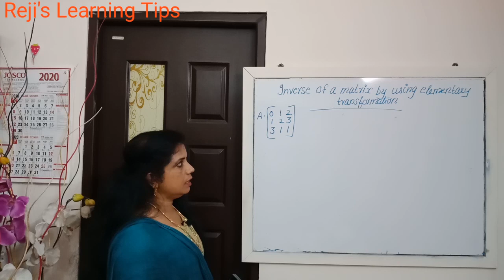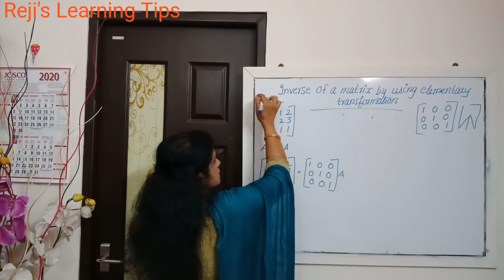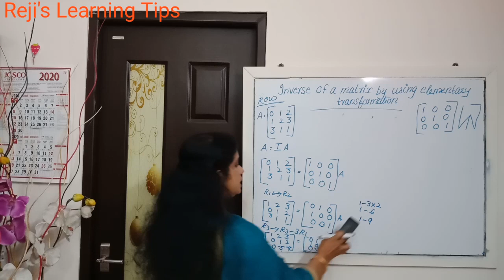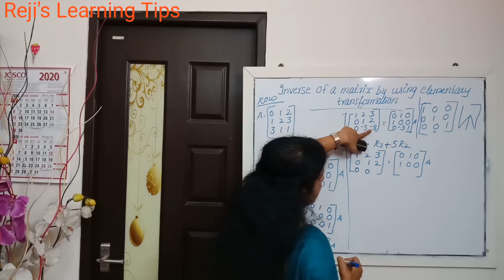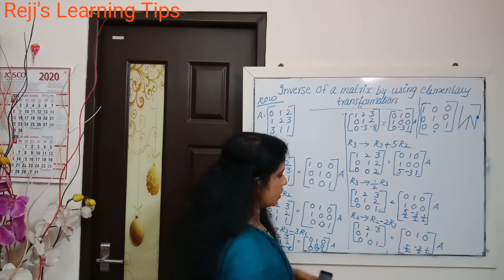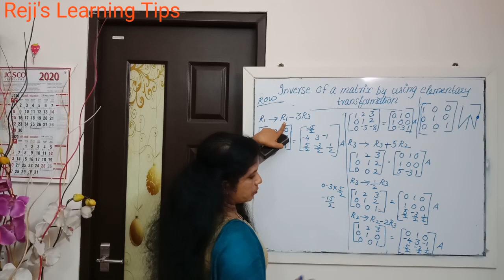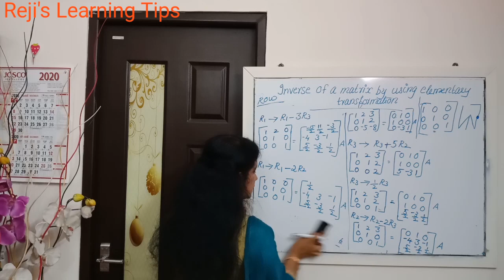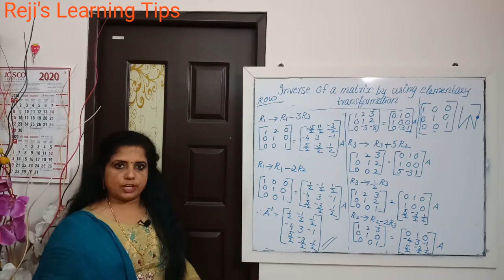Inverse of a 3X3 Matrix by Using Elementary Operations | Class XII Maths | 6 Mks Guaranteed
Find Inverse of a  3x3 Matrix by Using Elementary Operations, Class XII Mathematics, Class XII Students of CBSE-HSE, Inverse Using Elementary Operations (Transformations),  Class 12 Inverse using Elementary, Class 12 CBSE HSE Board Exams, 6 Marks Guaranteed, Sure Question | Transformations, XII Board, Find A-1 using Elementary Operations |

Link for Previous Class Inverse of a Matrix:-
Inverse of a Matrix | Column-Row trsn| XII-Maths